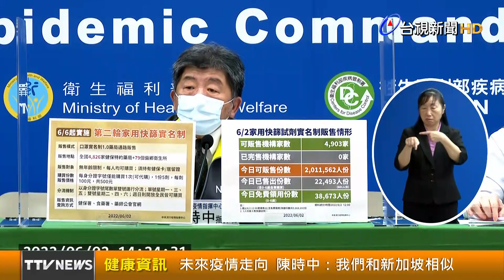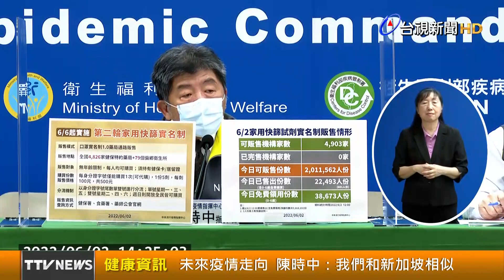未來疫情走向 陳時中：我們和新加坡相似【健康資訊】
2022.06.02【健康資訊】指揮官陳時中今（2）天針對未來台灣的疫情走向進行說明，以台灣與鄰近的一些國家相比，從累積個案數據上來看，台灣的確診率目前約為10-12%，並且有逐漸減緩的趨勢，而新加坡大約是11%，所以台灣和新加坡比較相似。